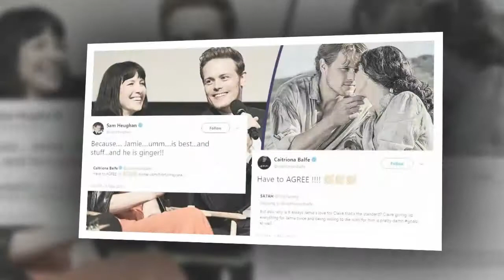'Outlander': Debates about love between Jamie and Claire